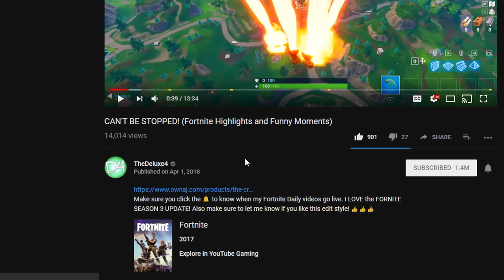4 CORNER CHALLENGE! (Fortnite Battle Royale)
Make sure you click the 🔔 to know when my Fortnite Daily videos go live. I LOVE DOING FORTNITE CHALLENGES! Also make sure to let me know if you like this edit style! 👍👍👍

gullible